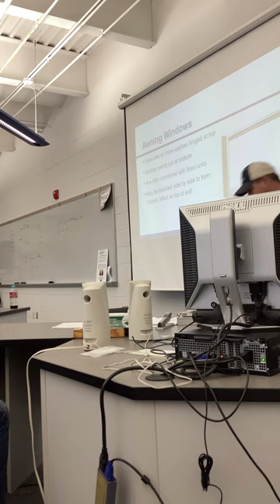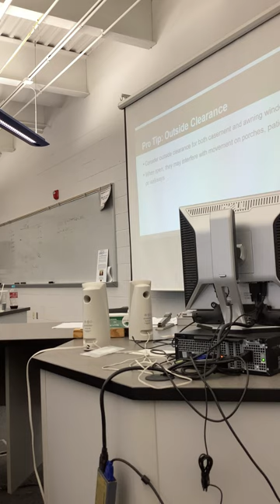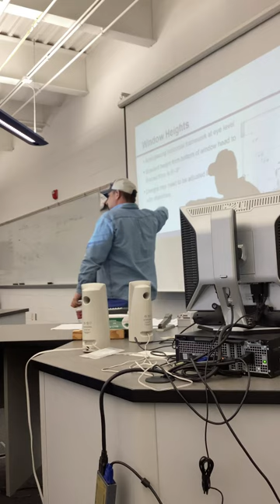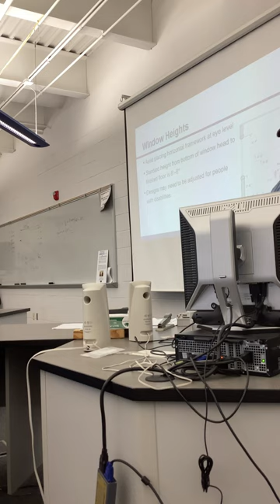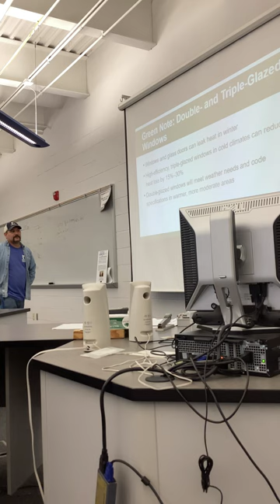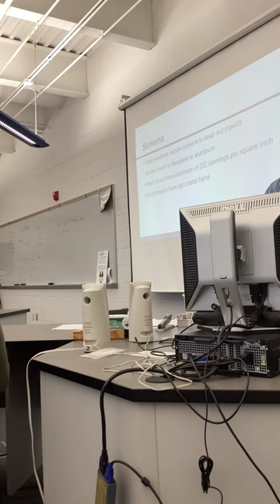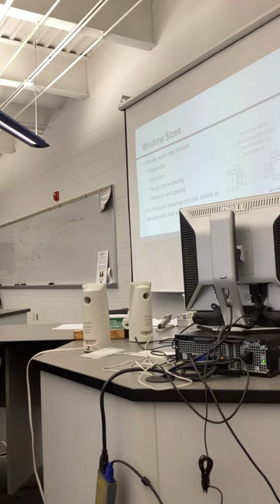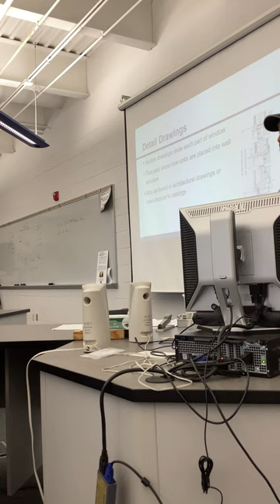Windows & Doors Lecture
Wood Frame Construction for Commercial and Residential Class 2023